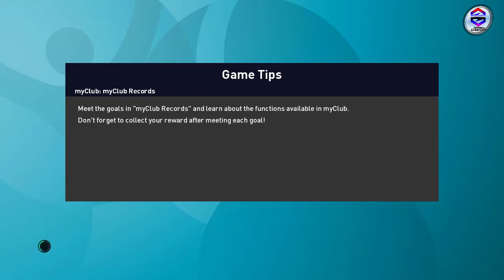Belgium's best formation can make a flood of goals | eFootball PES 2021